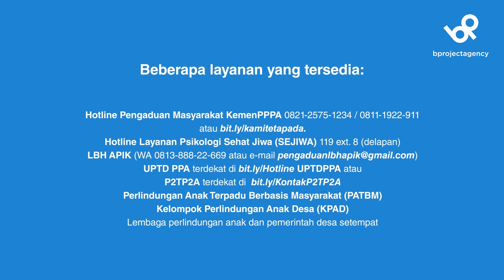Iklan Layanan Masyarakat "Hak anak Perempuan" by Bproject Agency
Iklan Layanan Masyarakat Mengenai "Hak Anak Perempuan"

is one of the motion graphics videos developed by the project agency team for the international PLAN foundation, this ad is broadcast on local TV, namely DAITV, this is a work that is protected, not for sale.